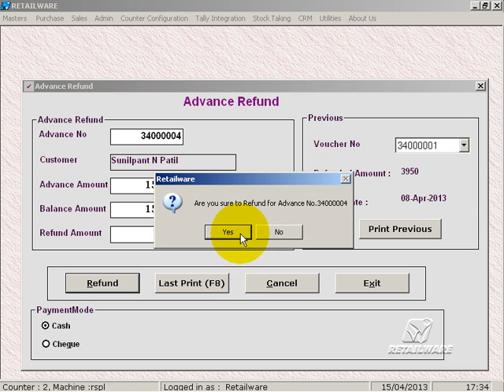124_AdvanceRefund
AdvanceRefund